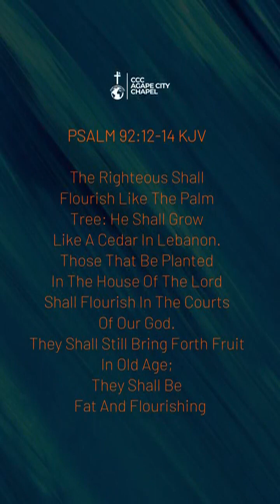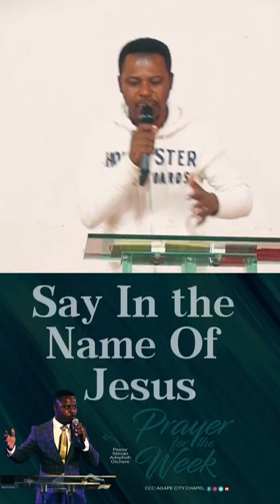Your Prayer Declarations For The Week